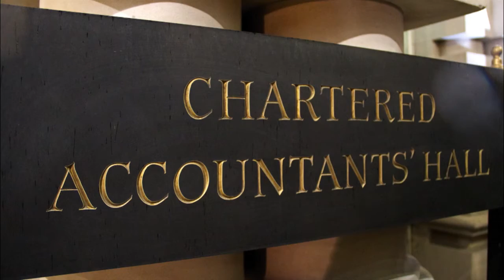Bitcoin, the blockchain and the accountants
Short highlight video from Bitcoin Lecture at the Institute of Chartered Accountants of England and Wales 12th November 2014 reproduced with their kind permission.